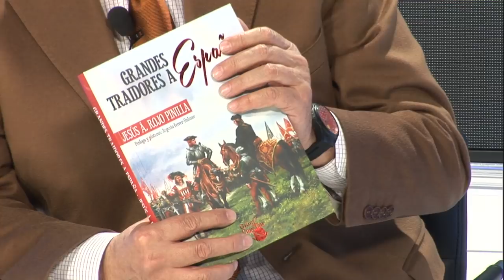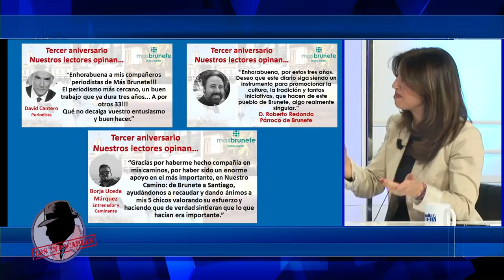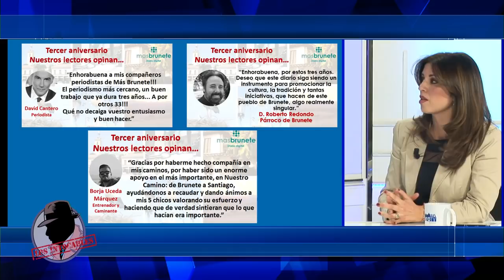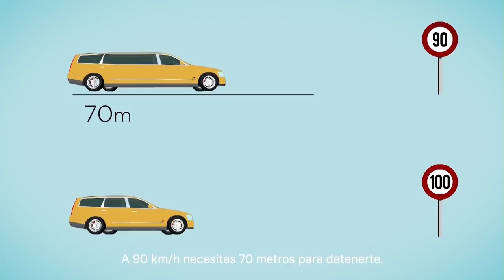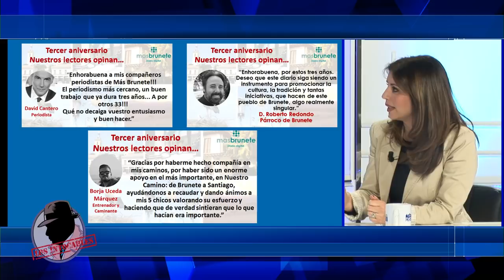DIEGO CARCEDO, EL PERIODISTA QUE HA SOBREVIVIDO AL MIEDO DE GUERRAS, TERREMOTOS Y REVOLUCIONES